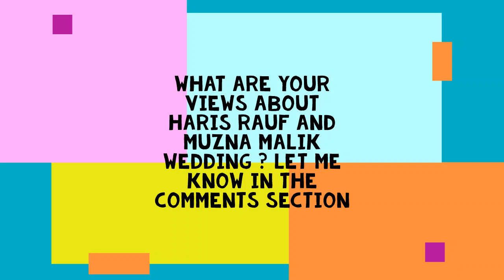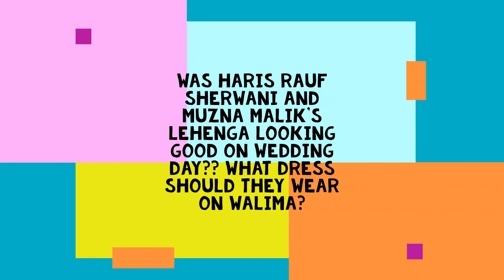Haris Rauf Wedding Muzna Malik